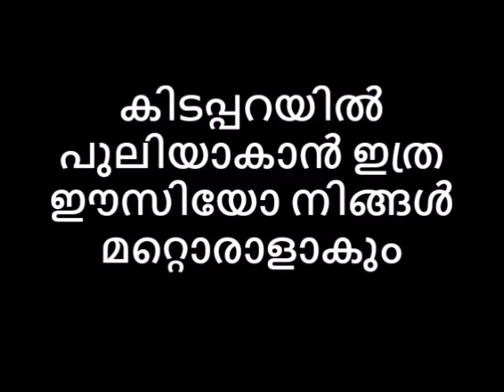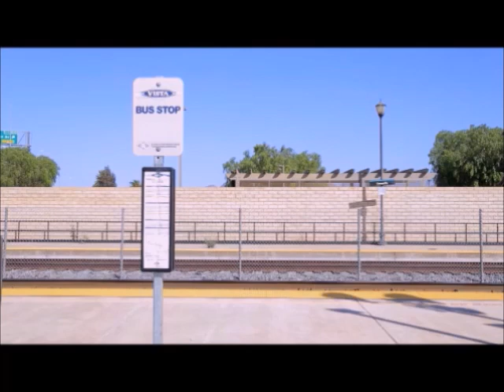ഈ ചങ്ങാതിമാർ കിടപ്പറയിൽ നിങ്ങളെ പുലിയാക്കും ഒന്ന് നോക്കിക്കൂടെ